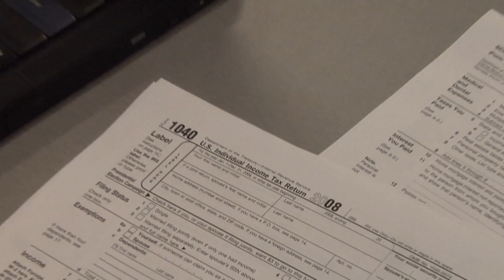Delivering Great Returns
Volunteer Income Tax Assistance (VITA) volunteers provide a life-changing service to hard-working families, one that profoundly impacts the volunteers as well.